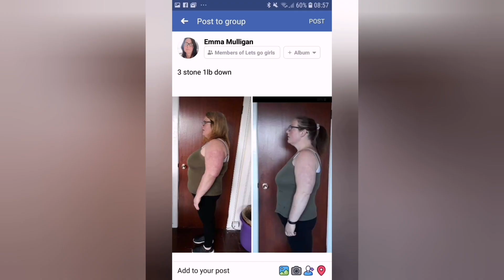w.i.a.t 30/8/23 | TO LOSE WEIGHT | SLIMMING WORLD